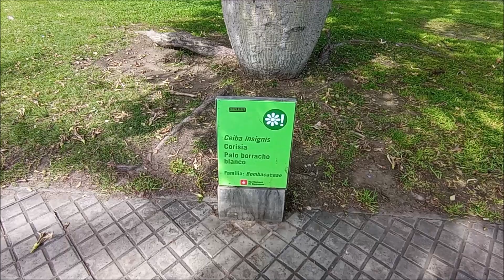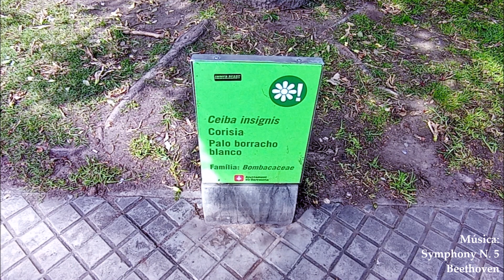CEIBA INSIGNIS - CORISIA - PALO BORRACHO BLANCO - BOMBACACEAEE 11 10 2024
CEIBA INSIGNIS - CORISIA - PALO BORRACHO BLANCO - BOMBACACEAE

Ceiba insignis
Corisia
Palo blanco borracho
Família: Bombacaceae